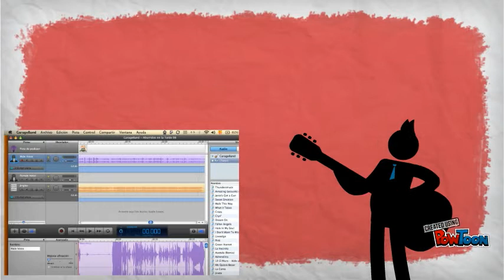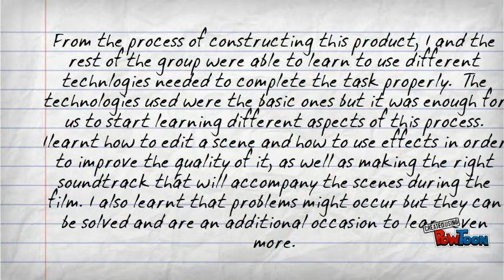Evaluation 6 - Media Studies Coursework